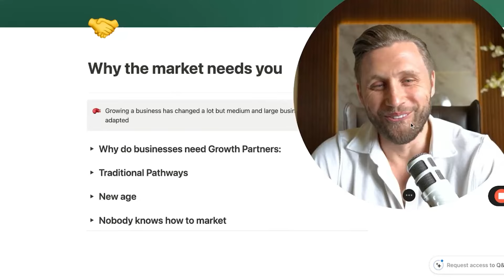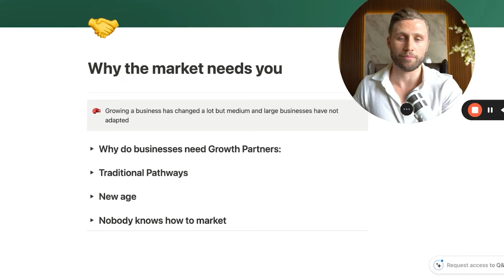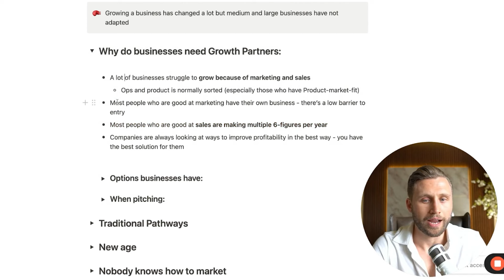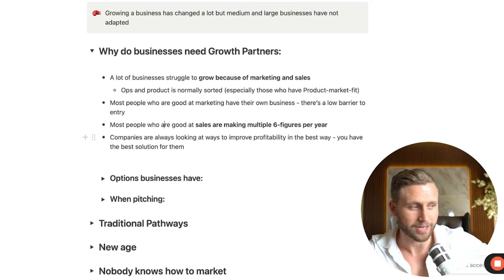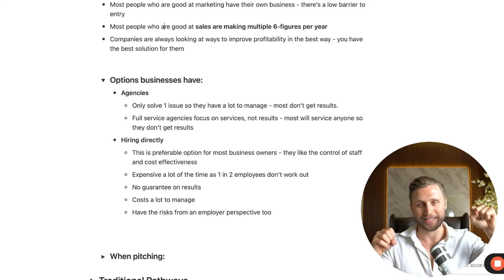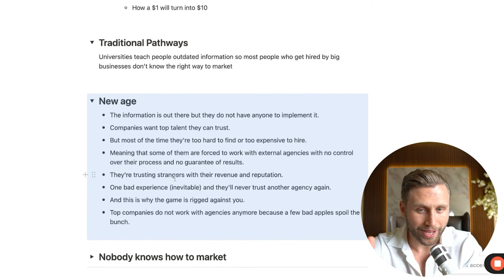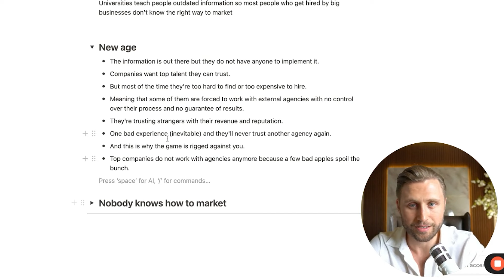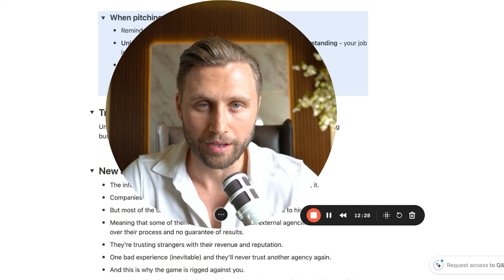Why Businesses Are Begging To Pay You BIG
📲 See if your agency will benefit from the Growth Partner Model™ by booking a free call that comes with a complimentary growth plan

👉 FREE COURSE VIDEOS On How To Become A Growth Partner (Complete Guide)

👀 If you want a more in-depth version of this video we made a 48 minute video taking you through everything that we did to go from $0 to $197,000 in 11 months, click here to watch it